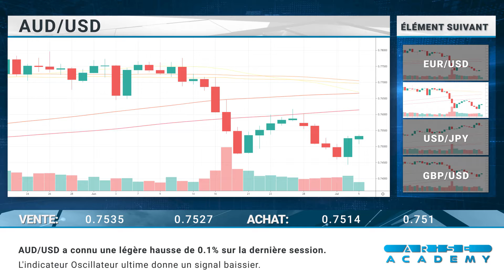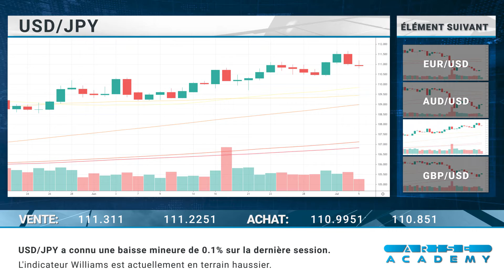Arise Academy FR - Revue journalière des marchés 06.07.2021.mp4